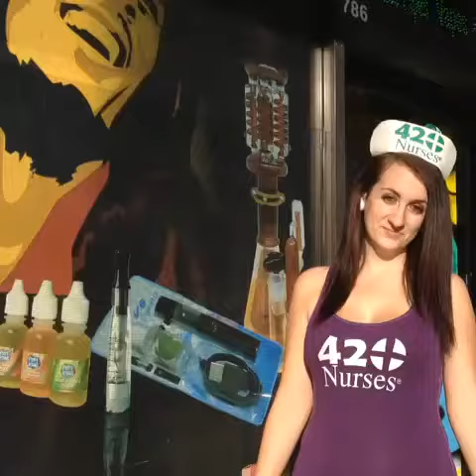Welcome to Rodeo Smoke Shop in Riverside California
Check out Rodeo Smoke shop . Their customer service is the best they are very helpful always greet me and make sure I'm taken care of. They have bad ass hookahs plus EVERYTHING you need in stock. The prices are  better than most tobacco shops, located at 1330 Massachusetts Ave Riverside, California 92507, Today they open at
 9:00 am - 11:00 pm . , Near by Staters Bros and UCR, Place is super close to all those college students out there who smoke and don't wanna go somewhere far or somewhere that overcharges for their tobacco, etc. Highly recommended shop by the 420Nurses giving them a 5Star Review by Official Intern KimiDabzALOT of 420Nurses®